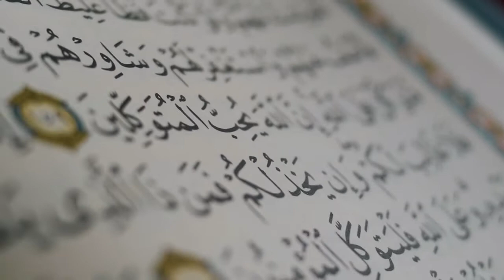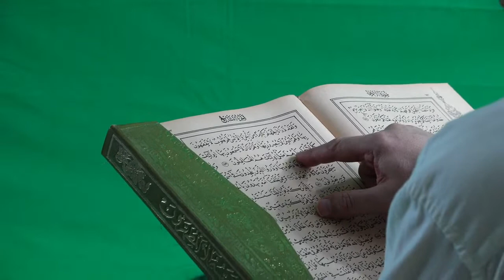Sifat mulia Nabi Muhammad SAW saat di majelis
Sifat sifat mulia nabi muhammad saw saat bersama sahabat